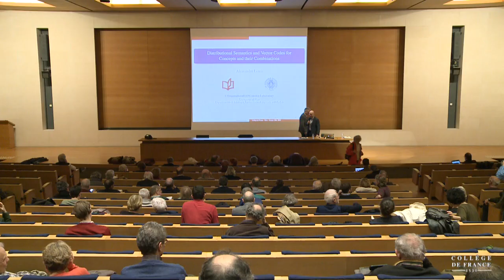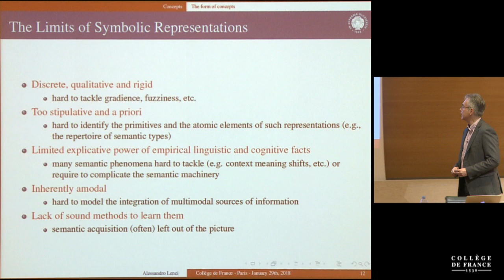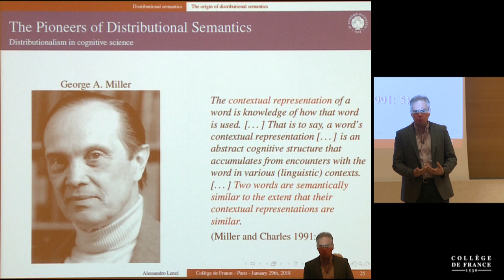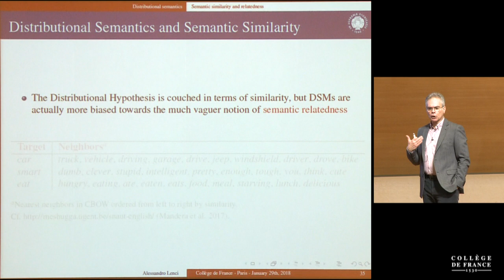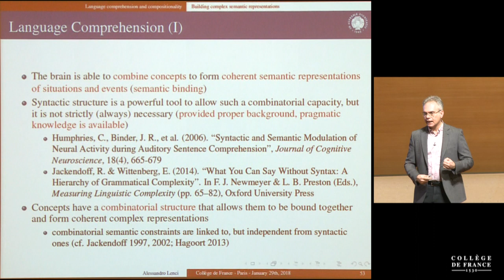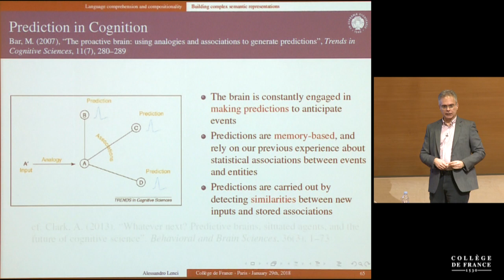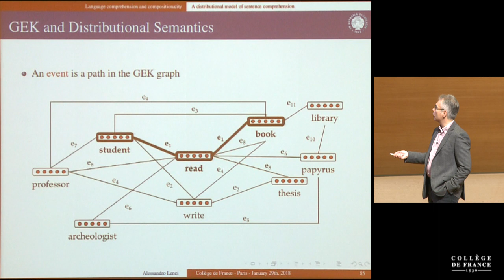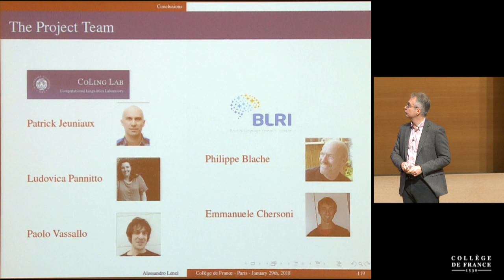Modèles théoriques des représentations linguistiques... (4) - Stanislas Dehaene (2017-2018)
Enseignement 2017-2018 : Modèles théoriques des représentations linguistiques et de leur évolution
Séminaire du lundi 29 janvier 2018 : Distributional Semantics and Vector Codes for Concepts and Their Combinations

Intervenant(s) : Alessandro Lenci, University of Pisa